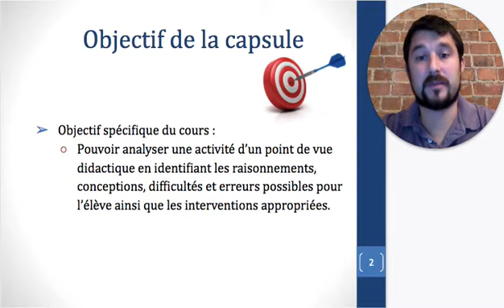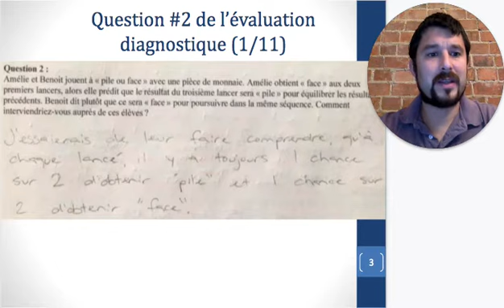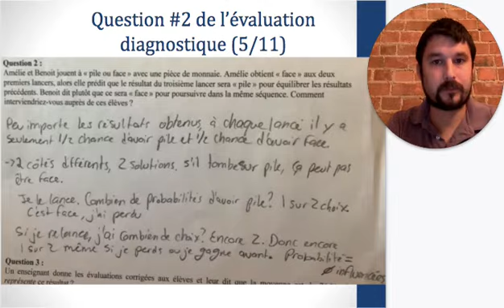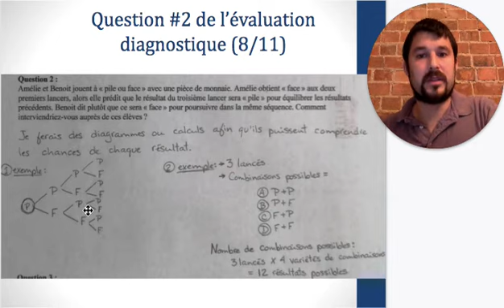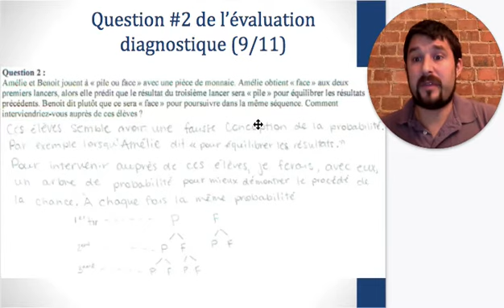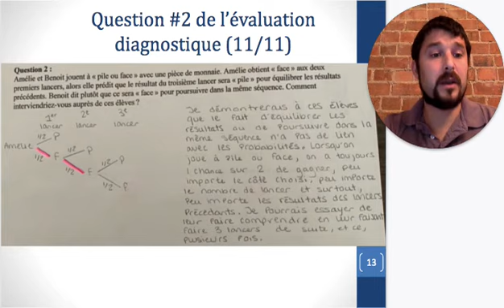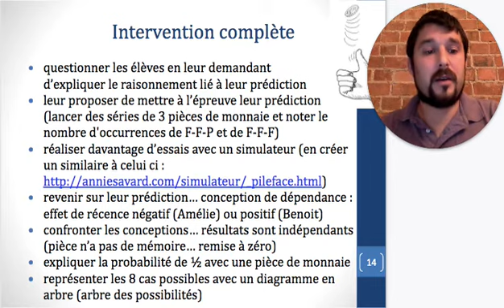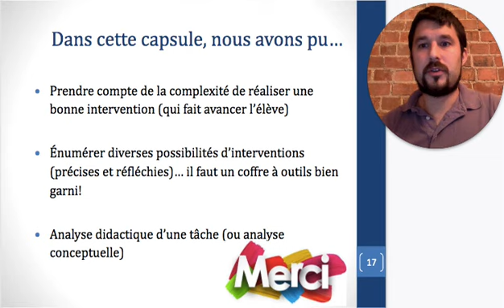DID 2193 - Capsule vidéo #13 : Question #2 de l'évaluation diagnostique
Bonjour et bienvenue à ce cours de didactique des probabilités et de la statistique en adaptation scolaire (DID 2193) !

Cette capsule (provenant d'une série a été produite dans le cadre d'un cours universitaire et représente une partie des ressources pour les personnes étudiantes. Bon visionnement!